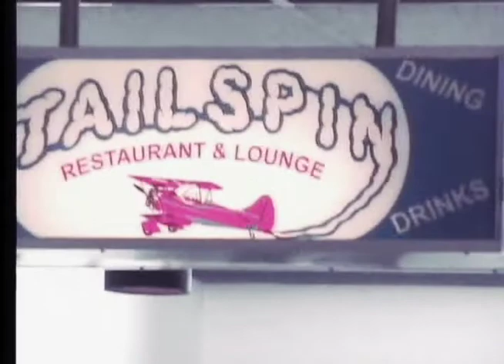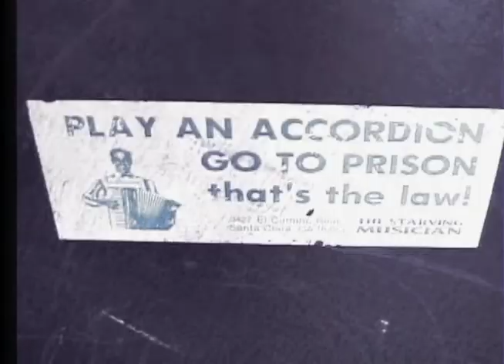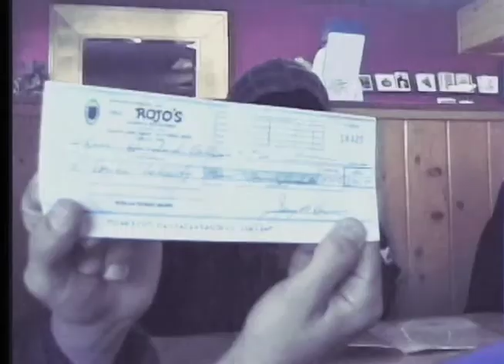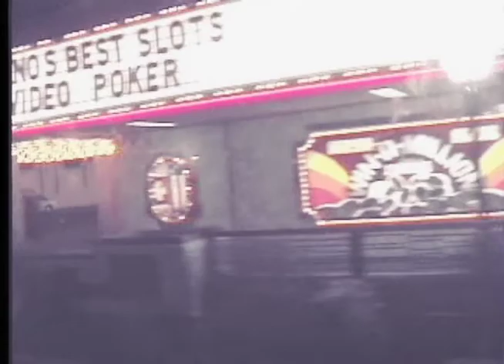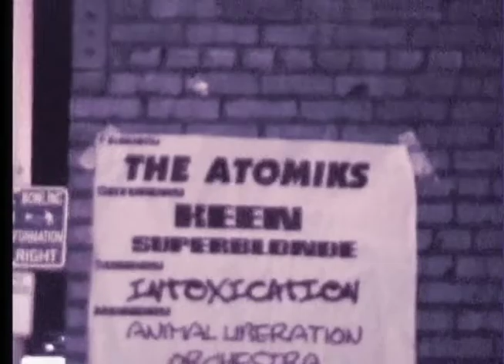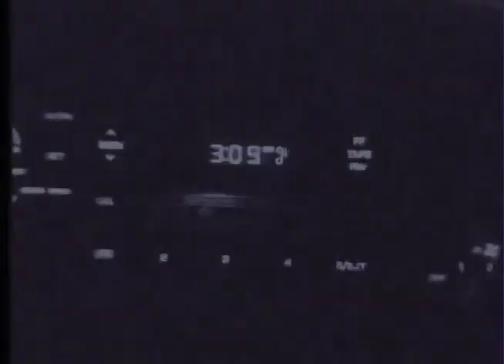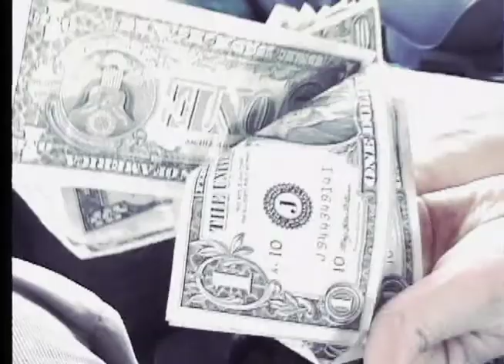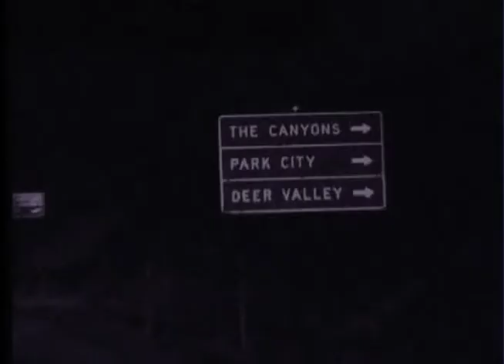ALO - The Vibes Alive (ALO Tour Documentary)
Follow ALO on their Winter Tour from California to Utah
in this classic documentary shot in the year 2000!
Starring: Jenstar on Management, Steve Adams on Bass,
Dan Lebowitz on Guitar, Zach Gill on Keyboards/ Vocals and
Shree Shyam Das on Drums!
Directed + Filmed by: Matt Powers
Edited by:  Paul Martin, Chris Pramuk, and Matt Powers
Computer Graphics/ Titles:  Chris Pramuk